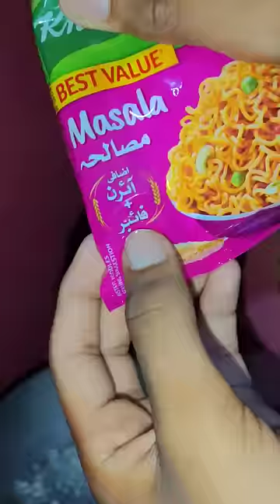Knorr iron noodles 😶 Gone wrong | Janibhaivlogs | mini Vlog